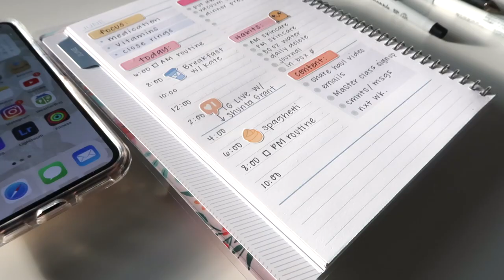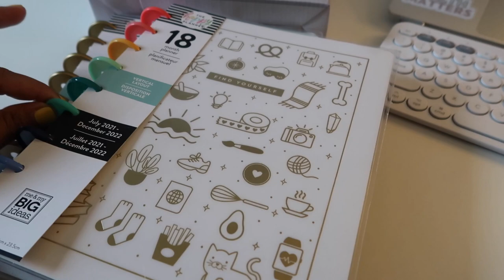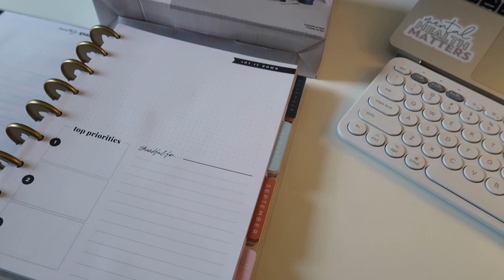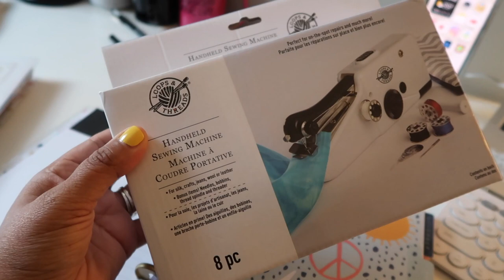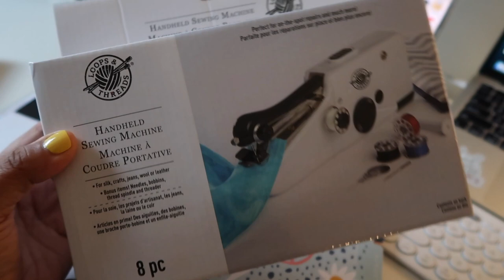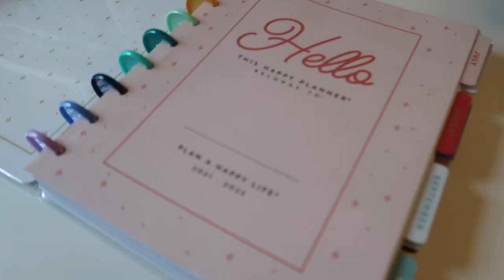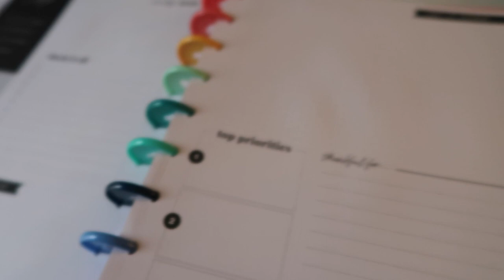DAY IN THE LIFE! | Socializing again, new planners and behind the scenes!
Check out Shunta's IG : @shuntagrant
You can find our IG live @julies_plans

⭐️WHO I AM: I am a planner who loves sharing all of my planning and productivity tips and tricks with you to help you plan in a way that works best for YOUR life! When I'm not planning, I'm hanging out with my husband of over 23 years and our two kids and two dogs! I am also a proud Army Veteran and a Cancer Survivor!